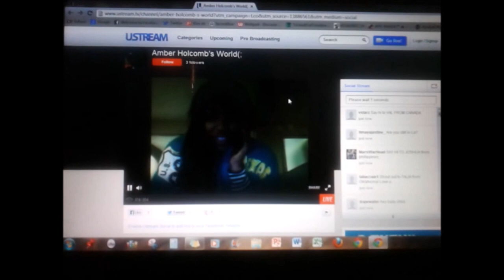Amber Holcomb Says HI! (USTREAM - 5/6/13)